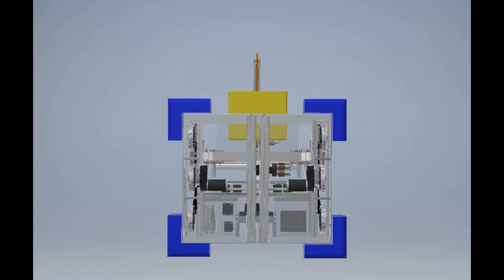The Channel Cats 2018 Robot: "Fintendo!"